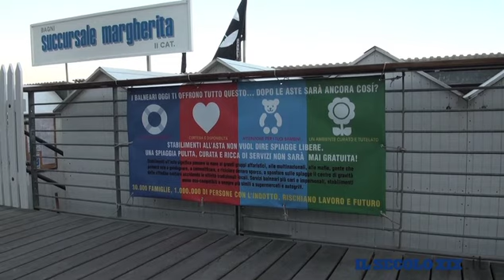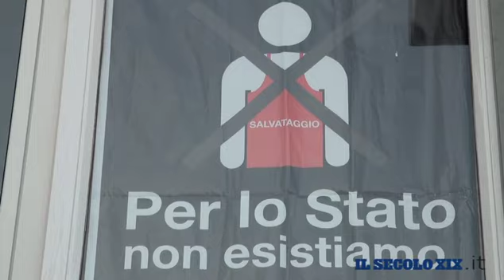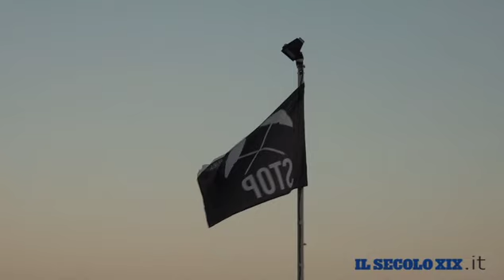Lanterne volanti per protesta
La costa e il cielo sopra Varazze (Savona) si sono accesi la notte scorsa di lumini e di lanterne volanti, per dare "luce" alla protesta del Comitato Balneari Liguria contro gli effetti della direttiva europea Bolkestein.